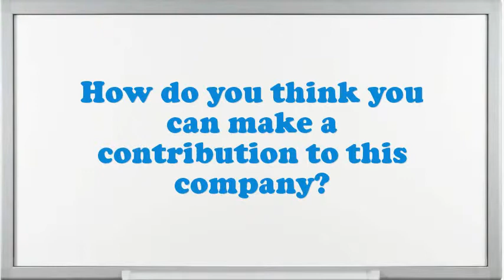Project Interior Design Manager interview questions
Interview Questions for Project Interior Design Manager.What are you doing if you worked as an Project Interior Design Manager?How prolonged do you plan to stay at company if offered the Project Interior Design Manager position?What encouragement preparation would you demand being capable to do this Project Interior Design Manager job?What are the potentials of an elegant Project Interior Design Manager?Illustrate few exemplars of companionship as an Project Interior Design Manager.In your Project Interior Design Manager Chef job did you feel you improved agreeably?What achievements have you gained working as an expertise Project Interior Design Manager?Why do you think you are eligible for the position of Project Interior Design Manager?10 popular interview questions, commonly asked interview questions, first job interview questions,